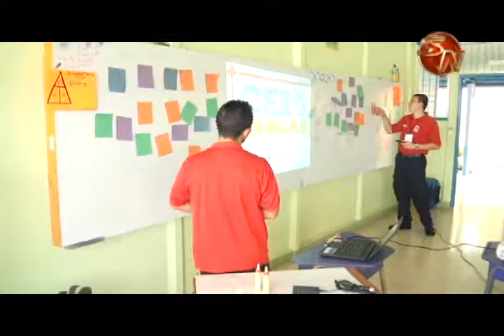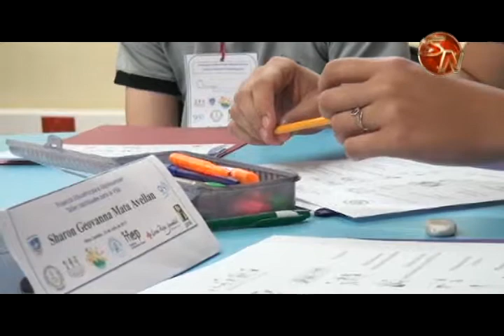Alumnos del Liceo Jerusalén recibieron importante taller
Varias instituciones entre ellas la Cruz Roja con su escuadrón de juventud realizaron un importante taller en el Liceo Jerusalén Aeropuerto en Pérez Zeledón, enfocado en los alumnos desde noveno hasta undécimo nivel, este es un proyecto que cubre toda la zona y que toca temas importantes en torno a la juventud.